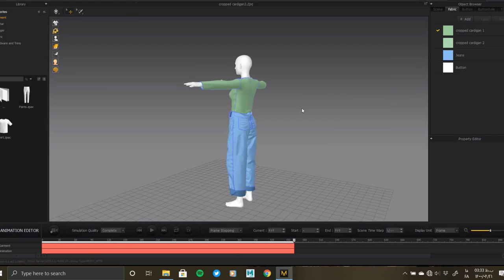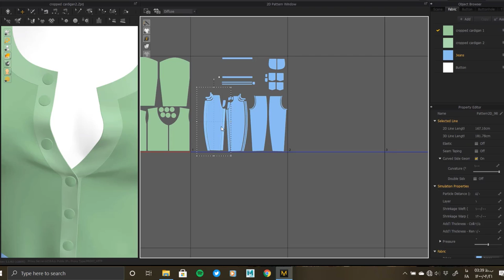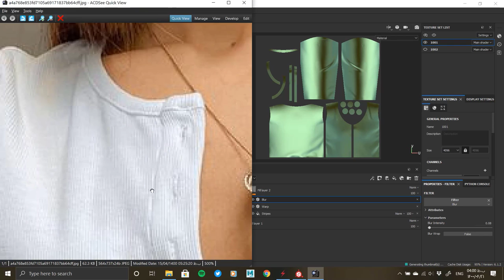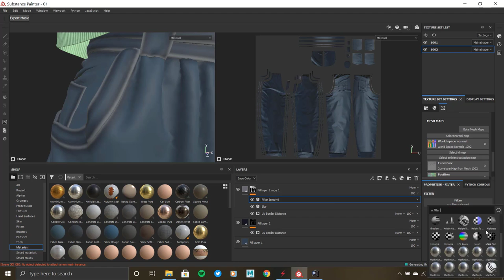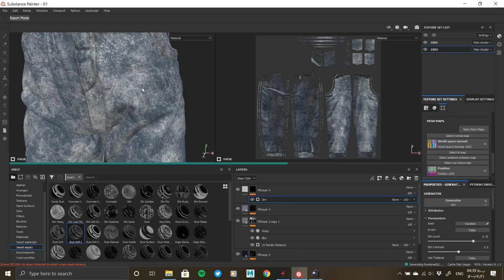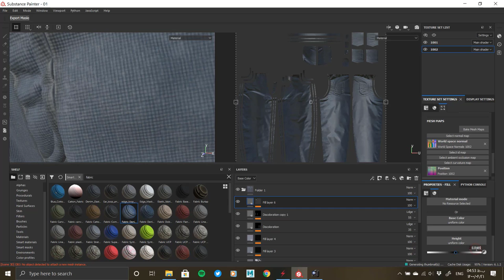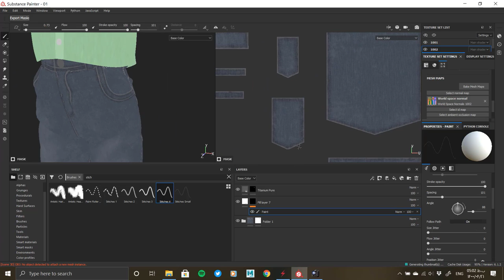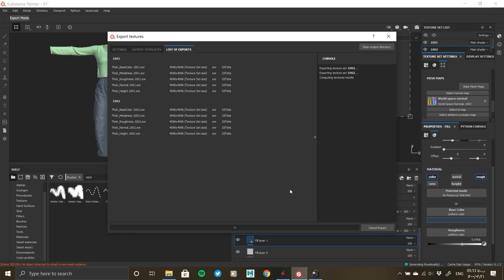Marvelous Designer & ZBrush & Substance Painter & Maya : Oversized jeans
Hi guys
In this video, we will learn how to make material for our oversized jeans, add some details on it on Zbrush, and finally render it at Maya & Arnold.
This outfit includes a :
1_ Cropped cardigan
2_ Oversized jeans
And in this video, you will learn step by step how to unwrap the outfit in Marvelous Designer, and then apply the details and changes you want on the outfit using different types of brushes in Zbrush, and then how to make material for each one of them in Substance Painter and finally how to render them at Arnold.
Chapters:

0:00 | Intro (marmoset toolbag animation)
0:43 | Marvelous Designer (unwrapping)
6:50 | Substance Painter (making materials)
34:06 | Outro (marmoset toolbag animation)